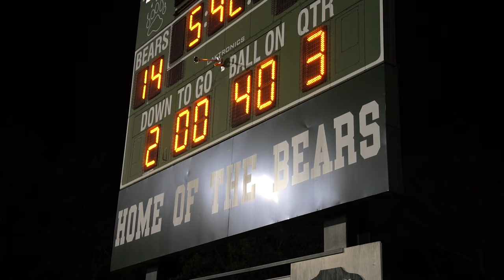East Brunswick High School Anderson Bowl 2022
Dedicated to beloved chemistry teacher Ms. Anderson
Filmed and edited by Karthik Mudakalli